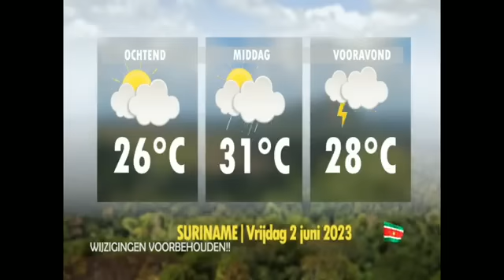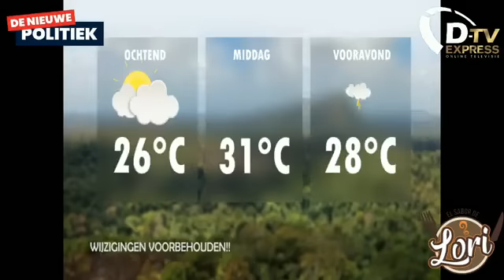De Nieuwe Politiek Live: breaking Asawini moet terug naar Suriname